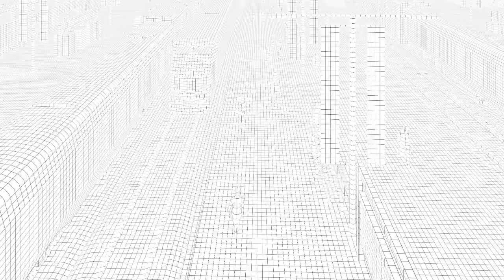Transit Oriented Development in Chennai walkthrough (Proposal)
TOD, or transit-oriented development, means integrated urban places (eg. Mall, Hotel, Office) designed to bring people, activities, buildings, and public space together, with easy walking and cycling connection between them and near-excellent transit service to the rest of the city.